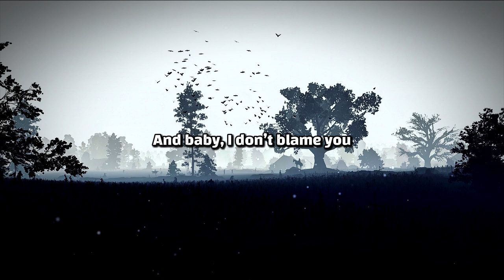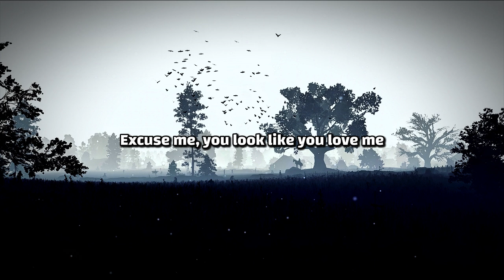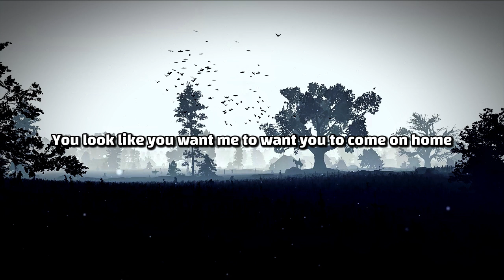Ella Langley & Riley Green - you look like you love me (Lyrics)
Ella Langley & Riley Green - you look like you love me

I was all but twenty-two
I think at the time
I'd been out on the road
Lonely at night
And it'd been a while
So it was on my mind
Well, I saw him walk in
With his cowboy hat
And I thought to myself
I could use some of that
His boots like glass on a sawdust floor
Had moves like nothin' I've ever seen before
So I walked right up
And I pulled him to the side
I handed that man a beer, looked him in the eyes
And I said, "Baby, I think you're gonna wanna hear this"
Then I told him

Excuse me
You look like you love me
You look like you want me
To want you to come on home
And baby, I don't blame you
For lookin' me up and down across this room
I'm drunk and I'm ready to leave
And you look like you love me

Well, I was down at a local beer joint with a few of the guys
When this cute little country girl caught my eye
And boy, let me tell you
She was the prettiest thing I'd ever seen in a pair of boots
Well, she walked right up to me, handed me a beer
Gave me a look like, let's get outta here
And that's when I realized
That she was every cowboy's dream come true
She told me this right here, she said

Excuse me
Alright, now

So if you ever see a man in a cowboy hat
And you think to yourself
Don't waste your time
Just give 'em this here line
Goes a little like this